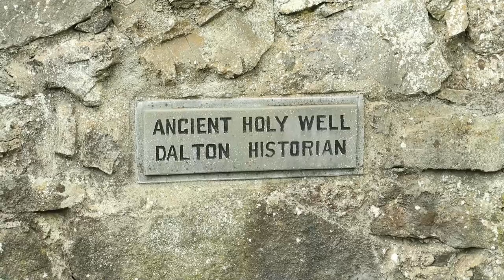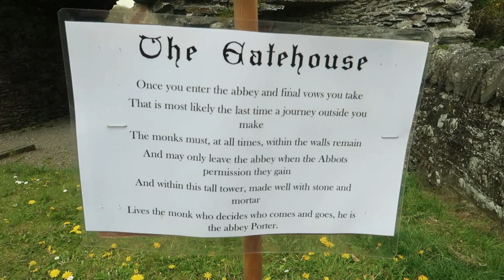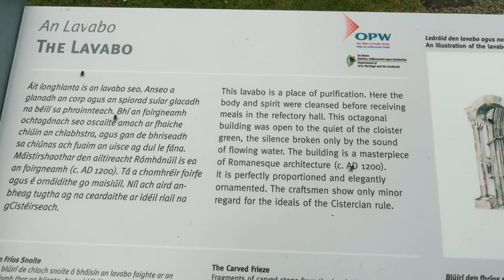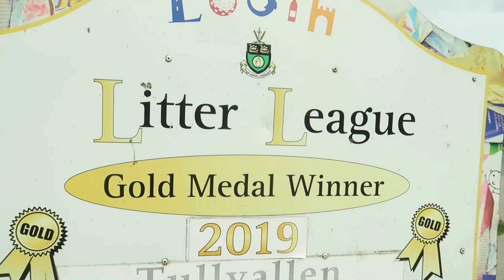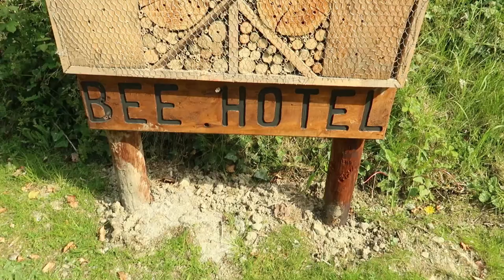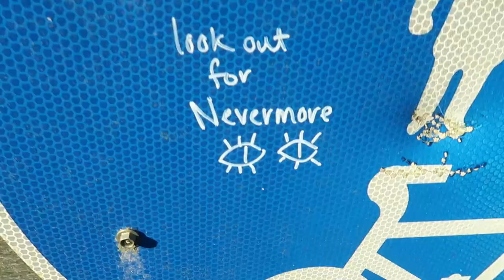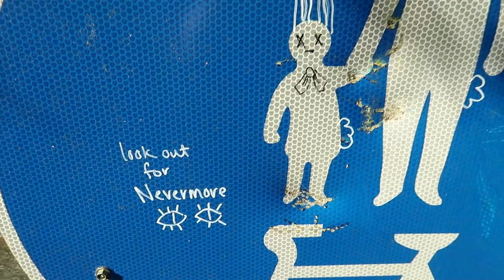The Boyne Valley Camino Walk, Ireland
The Boyne Valley Camino is a self-guided, 25km looped walk from Drogheda, which forms part of the Celtic Camino series. It was created by the Boyne Valley Walking and Drogheda Walks teams.

The walk goes along the Boyne, through beautiful Townley Hall woods, via two OPW sites of Mellifont Abbey and Oldbridge House, through the village of Tullyallen, along the Boyne Canal, and returns to Drogheda along the stunning Boyneside Trail.

Lovely easy trail, recommended for everybody, can be done in half a day.

Artist: TrackTribe
Title: Motorbike